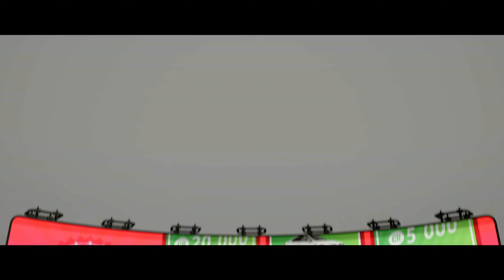Kolejne 10 Super Wheelspin'ów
Ponieważ zbliża się premiera Forza Horizon 5 to postanowiłem ruszyć swoje zapasy wheelspin boxów. Co by nie było męczące to powrzucamy do w krótkich filmikach.

Dzisiejsze zdobycze:
Kredyty - 405 000 KR
Deco/pozy.ect. - 1
Samochody standard:
#24 M-B TRUCK
AVENTADOR '16
Ferrari 575M
M-B SLK
Ford MUSTANG '13
M-B AMG C 63 '16
#34 BEETLE
Samochody Forza Edition:
AM VULCAN FE
Jeżeli poświęciłeś się i dotarłeś aż tutaj, to zachęcam Cię do dołączenia do innych moich mediów społecznościowych.
Na ten moment wąskiego grona, ale dzięki między innymi Tobie może uda nam się wspólnie stworzyć coś fajnego.
Zapraszam serdecznie :)

Forza Horizon 4 – komputerowa gra wyścigowa w otwartym świecie, stworzona przez brytyjskie studio Playground Games. Gra została wydana 2 października 2018 r. na Xbox One i Microsoft Windows przez Microsoft Studios. Akcja rozgrywa się w świecie stylizowanym na Wielką Brytanię.

Dodatkowo razem z innymi osobami prowadzimy Discorda w tonie kultury i szacunku do innych.
Gracze dla graczy.

99% 298/300
Xerror

Dołącz do Discorda:
. 12% 12/100
krgas♯0

Zostańmy znajomymi
Xbox:        SpookyPL